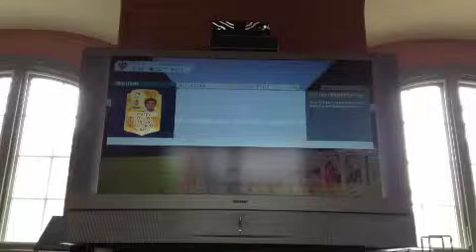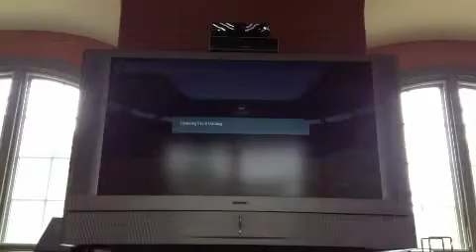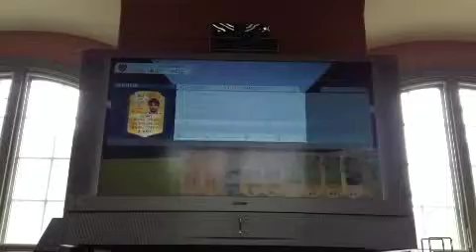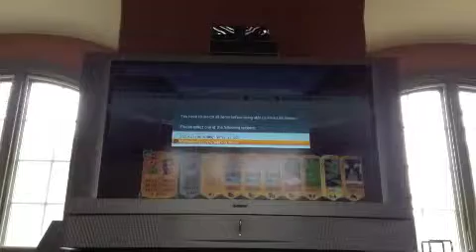OUR FIRST FIFA 16 PACK OPENING | Multi Gaming Bros